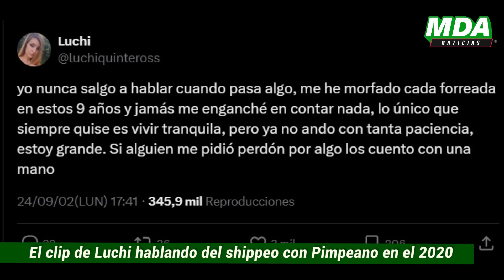El CLIP de LUCHI hablando del FALSO RUMOR de ROMANCE con PIMPEANO